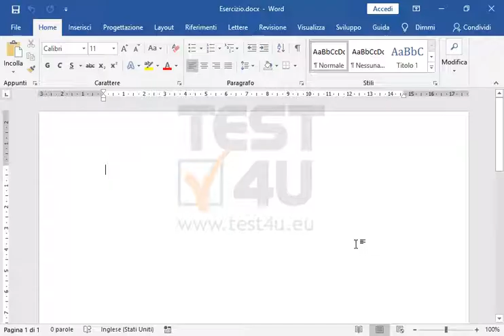Inserisci una nuova tabella con 1 colonna e 4 righe nel documento corrente. Nella prima e nella...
Inserisci una nuova tabella con 1 colonna e 4 righe nel documento corrente. Nella prima e nella terza cella applica lo sfondo Bianco, Sfondo 1, 15% più scuro. Nella seconda e la quarta, applica Bianco, Sfondo 1, 25% più scuro.